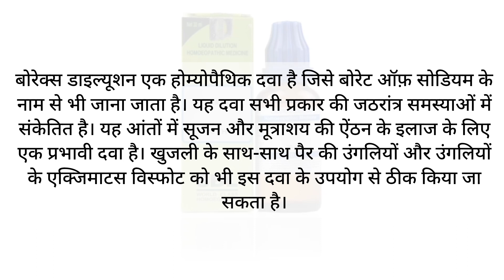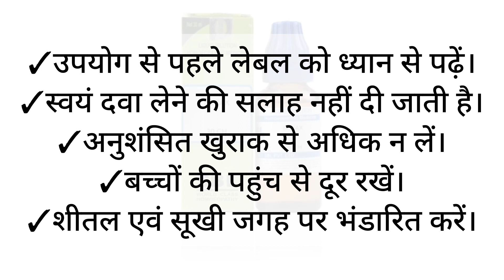बोरेक्स डिल्युशन 30 ch के फायदे।borax Dilution 30 CH benefits in hindi